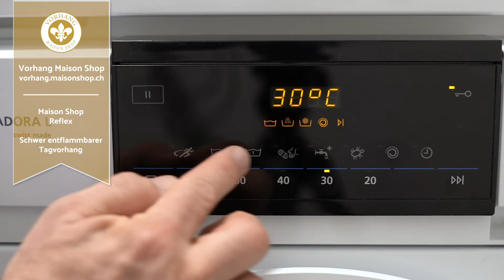Schwer entflammbarer Tagvorhang von Maisonshop "Reflex". Schwer entflammbar, halbtransparent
Schwer entflammbarer Tagvorhang von Maisonshop "Reflex". Ein halbtransparenter Trevira CS Polyester Vorhangstoff. Der Vorhangstoff ist in einer Köperbindung gewoben. Dies ergibt ein Textil das im Griff schön weich und flauschig ist. Der Fall von Reflex ist schön weich und organisch. Der Faltenwurf ist fliessend. Die Oberfläche ist eher matt und passt hervorragend zu geölten Parkettböden oder auch Naturstein.
Sie können diesen Tagvorhang bei 30°C im Schonwaschgang waschen.
Die bunten Varianten des Textils sind mit mehrfarbigen Garnen gewoben und ergeben so einen leicht melierten Touch. Diese Art und Weise mit den Farben zu spielen ergibt ein interessantes Farbenspiel.
Möchten Sie Ihren schwer entflammbaren Tagvorhang konfigurieren? Hier der Link dazu